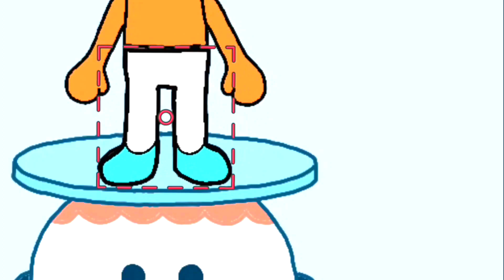CATNAP + TOCA BOCA = ??? Poppy Playtime Chapter 3 Animation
Smiling Critters
CATNAP vs CRAFTYCORN
Poppy Playtime Chapter Animation